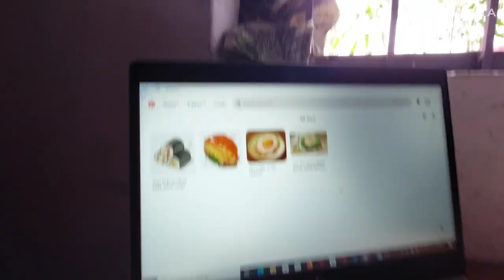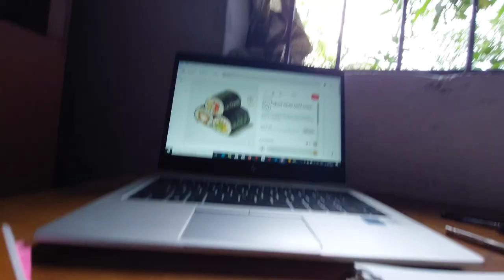Paint with me some ✨️ ghibli food ✨️ with // @B I X I //•°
Hello everyone